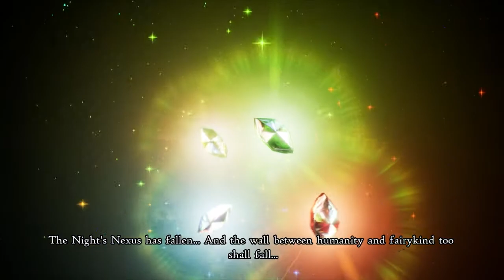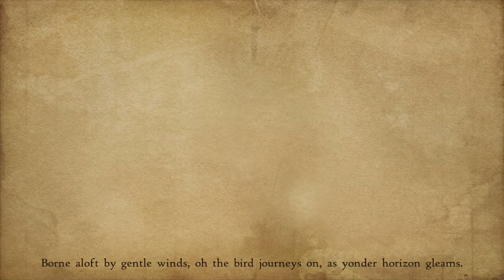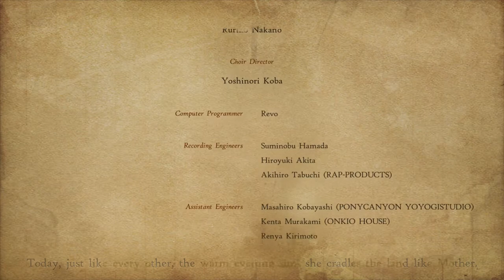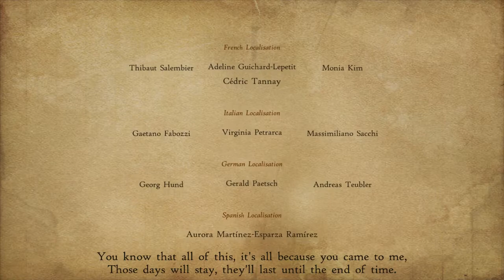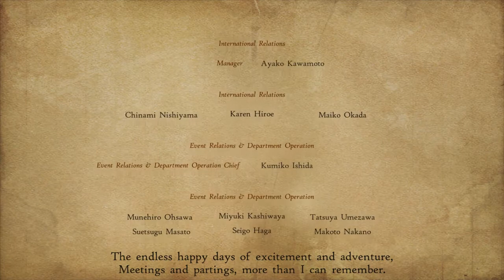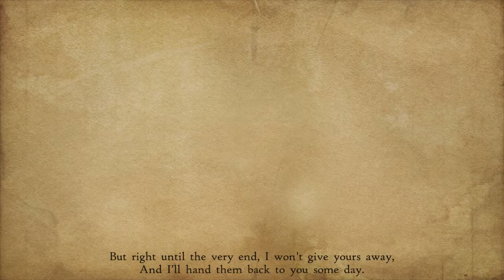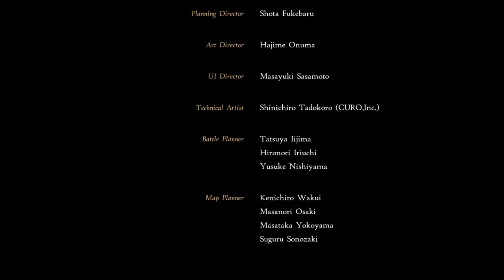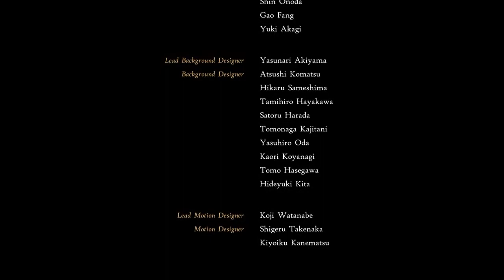Bravely Default II - 238 - True Ending & Credits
*Read description*

The true ending and credits of the game.

Key Notes:
- New Game+ opens up for good. Here, you can import whatever you want and restart the story from the beginning.
- There is nothing new to see with the option. However, there are some bits you can still do:
1) Try to see what happens if you beat Adam during the Prologue.
2) Although more manageable to do from your first run, see what happens if you beat Galahad the first time you meet him.
3) Fill out the event scenes for when you go after Lily or Roddy by choosing the one you didn't go for during the first run. (As a reminder, unseen battle scenes for some dual bosses fill out automatically during your first run.)
4) Actually steal the items Prince Castor has as a boss in Chapter 1, if you somehow didn't steal the first time (for obvious YAAAAAAAAA(!) reasons, I suppose). No other story boss carries stealable items.